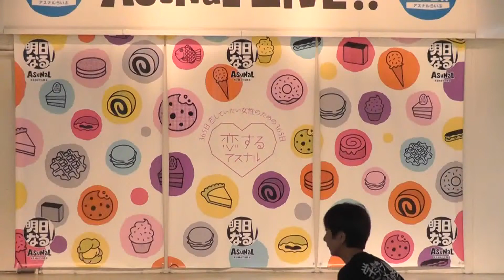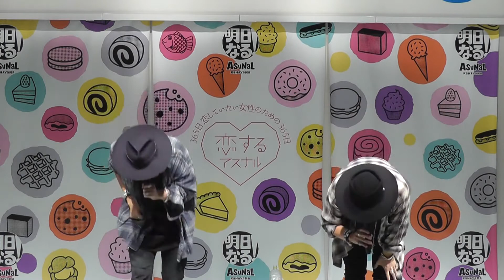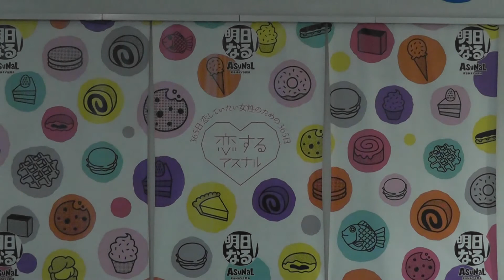健太康太 アスナルらいぶ 2017/9/26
健太康太HP